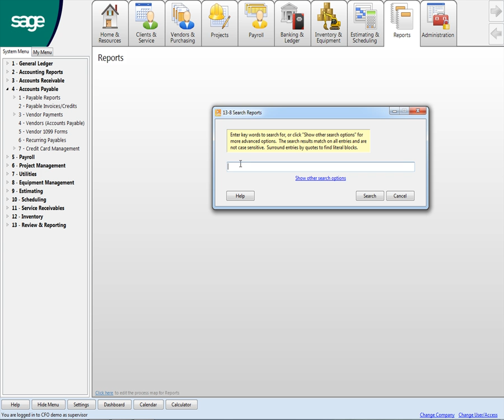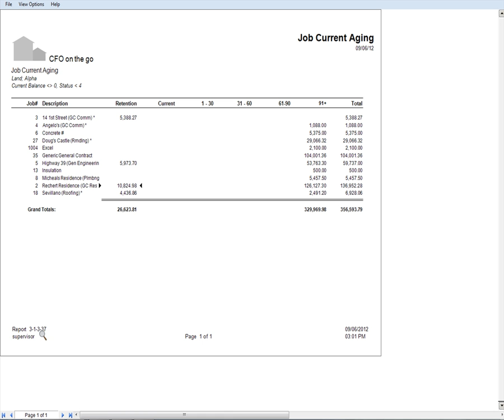Sage 100 Contractor - Generating Retention Reports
shows you how to generate Retention Reports in Sage 100 Contractor (formerly Sage Master Builder). Learn how to search for and generate standard retentions reports for all your construction projects.

Chief Financial Officer on the go is a company that implements and supports software and technology for over 1,500 construction companies